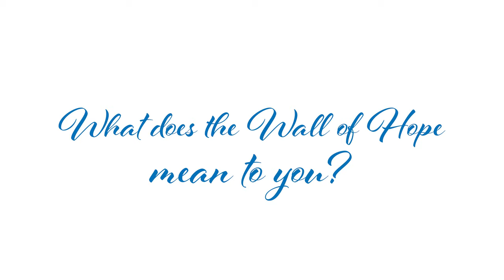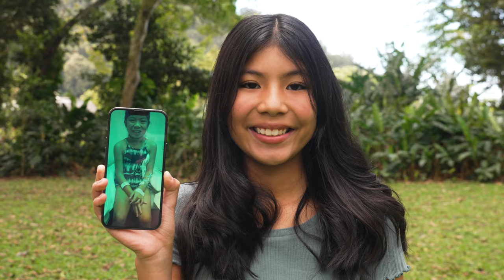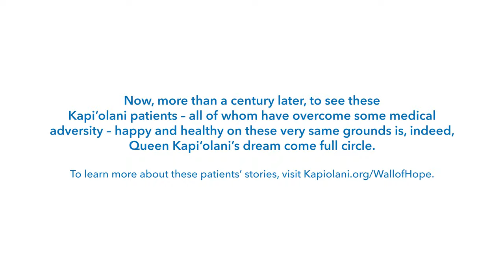Wall of Hope 2023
The Wall of Hope photography exhibition was an idea born from the Kapiolani staff as a way to share stories of patients who have endured and – more importantly – overcome a health crisis with current patients and their families as they brave their own medical journeys. Meet the 15 participants featured in the 2023 Wall of Hope and what being on the wall means to them.